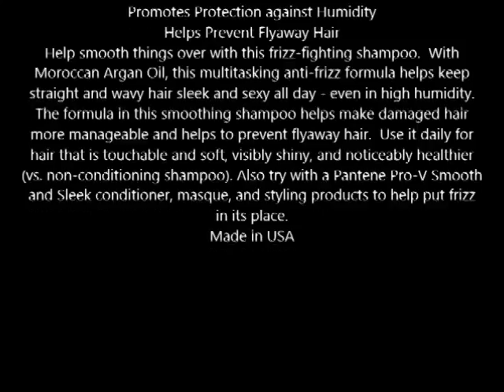Pantene Pro V Smooth & Sleek Anti Frizz Shampoo 12 6 oz